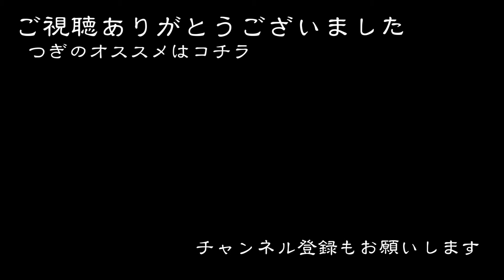子供鎧！加飾で豪華に見せる！！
甲冑製作しよう！と思ってる方の参考になれば幸いです。